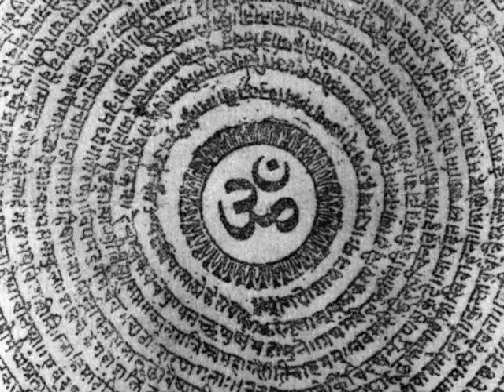Daeva - Sky Reacher [EP - OLD]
Lyrics:

-What have I got now that I've touched the sky?
What is the reason for which I risk my life?
Every eye is questioning my pride
Every game: It's worth my dead soul crying

-I won't violate myself until my empty body hits the dust
I can't find a way around to underline their foolishness in rust

-Castles built and fallen in one day
It often happens, It happens anyway
But I can't give if there is reason yet
To turn the corner, that one you've never met

-Empty rooms in an empty town
And I will not surrender them somehow
Run and never look behind:
If It's your rule, be sure you will survive